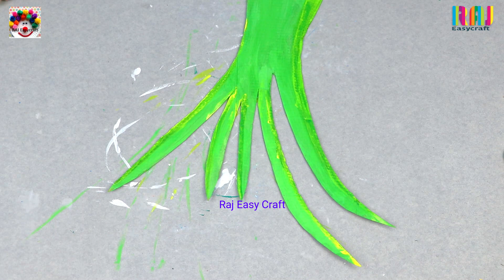Wall Hanging Ideas From Waste Material | waste shoes box reuse idea | art and craft |swan showpiece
Wall Hanging Ideas From Waste Material | waste shoes box reuse idea | art and craft | swan showpiece  wall hanging  swan showpiece ,swan craft

easy and best wall hanging showpiece  making idea at home for home decoration